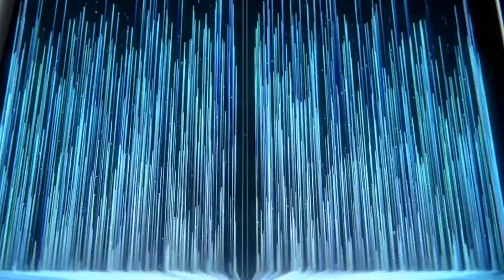Oppo Find X3 Lunch in Pakistan Complete review and price in Pakistan....⚡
Assala-mu-alaikum Friends-:

       i hope you guys enjoy this video_________&__________like this video.

Oppo Find X3 serious Lunch in Pakistan Best Gaming Phone at Best gyroscope sensor Only This Badget Smartphone snapdragon prosseser.

RAM 8GB
ROM 256GB

2nd

RAM 12GB
ROM 256GB

  oppo Find X3 serious Lunch in Pakistan, Best Gaming phone, Best camera phone, Badget Smartphone, snapdragon prosseser, Pubg graphic very dangerous, Camera phone, Oppo find x3 Best serious, Oppo Reno 5 serious, Oppo Reno 5 Pro, Oppo find x3 complete review and lunching Date, killer phone,